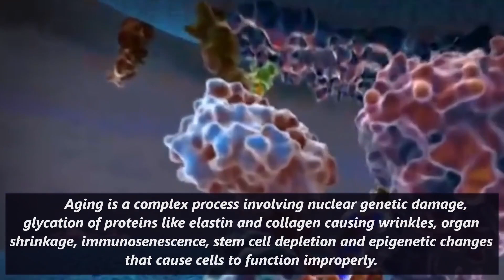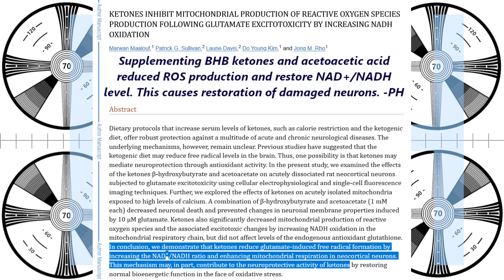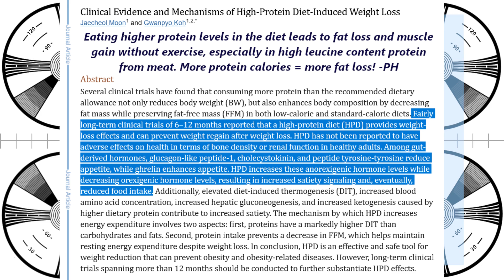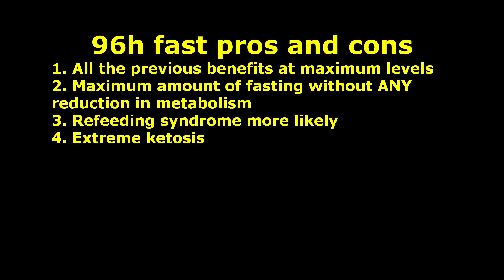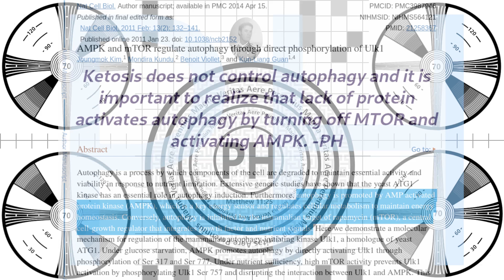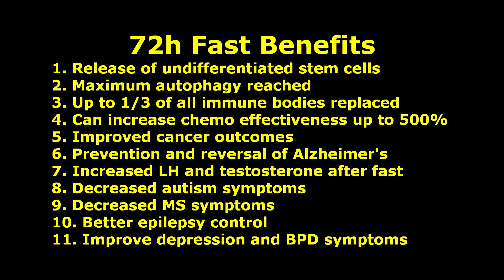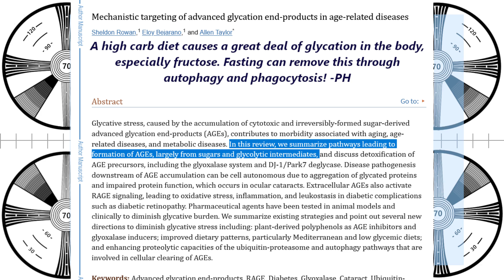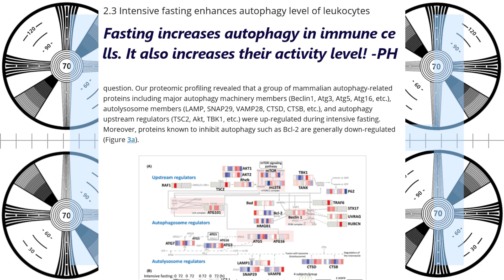It is lack of PROTEIN that controls autophagy NOT ketosis!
It is a common understanding that ketosis is necessary for autophagy, but in reality they are not linked at all.

6g taurine
6g glycine
3g AAKG
1g TMG/Betaine
1g L-cysteine
250mg niacin
250mg bilberry powder
500mg Hyaluronic acid powder
100mg Orotic Acid (for gout and chelation)
300mg oil of oregano (in addition to the toothpaste)
60ml vinegar neutralized by one teaspoon of potassium bicarb - neutralizing the acidity does not impede its utility in the body.

0:00 Intro
1:33 What are ketones for?
4:17 Ketones are for fasting
10:13 Fat and carbs don't affect autophagy or phagocytosis
13:36 Summary and thanks.